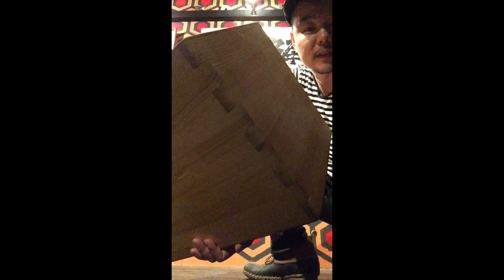カホン 作り方 叩き方 ワークショップ イベント 神戸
カホン 作り方 叩き方 ワークショップ 神戸にて行われる『カホンを作ろう！叩こう！』の紹介